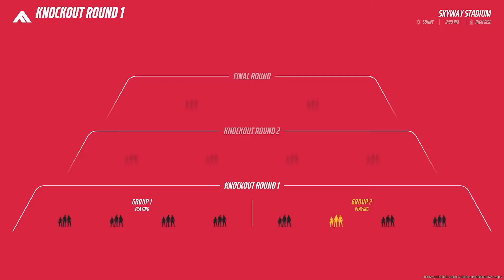Ms. Peep Reviews The Finals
This game is good, I recommend it.
Special thanks to my boyfriend Colm for some of the clips used in this video.